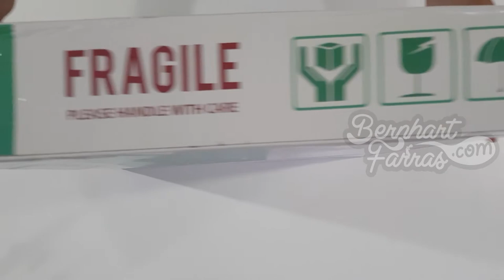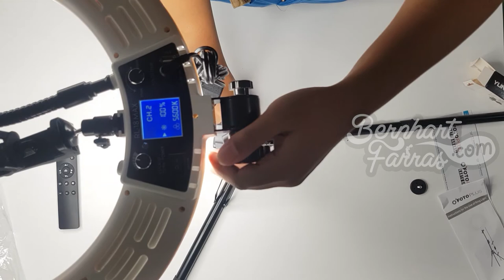Unboxing Fotoplus Ring Light LED RL-18 Max | Membuka Kotak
Unboxing Fotoplus Ring Light LED RL-18 Max

00:00 Opening
00:22 Kotak
01:09 Membuka isi kotak
05:13 Fotoplus Ring Light LED RL-18 Max
07:01 Tes menyalakan Fotoplus Ring Light LED RL-18 Max
07:56 Tes menyalakan Fotoplus Ring Light LED RL-18 Max menggunakan remote
09:59 Tes Fotoplus Ring Light LED RL-18 Max menggunakan Tripod
12:00 Closing

20/6/2020 Unboxing CobaLakukanSekarang Indonesia Fotoplus RingLight LED RL-18